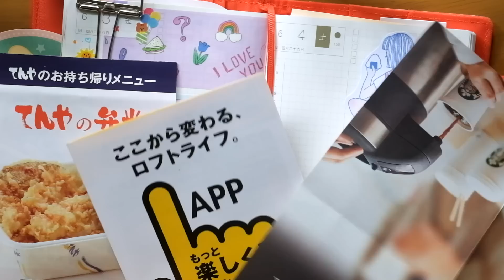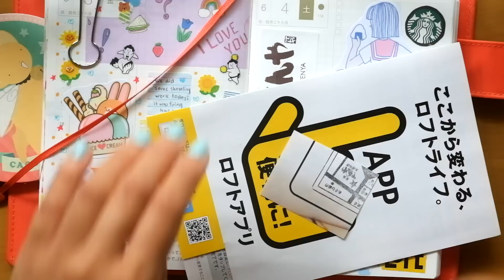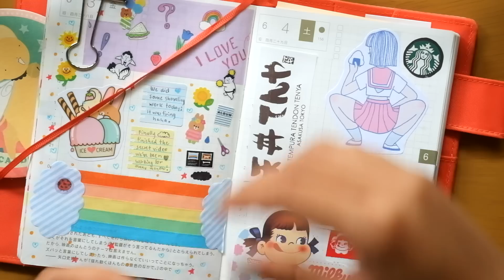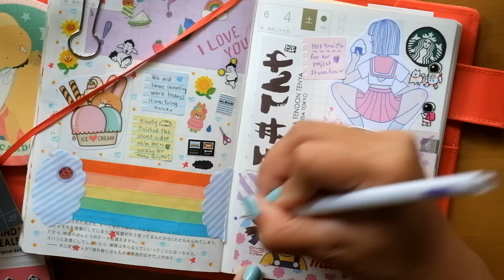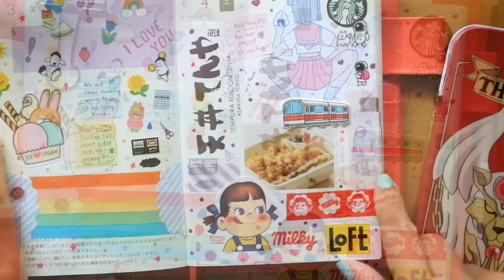✏️ Hobonichi With Me - 06/04/16 (ほぼ日手帳)